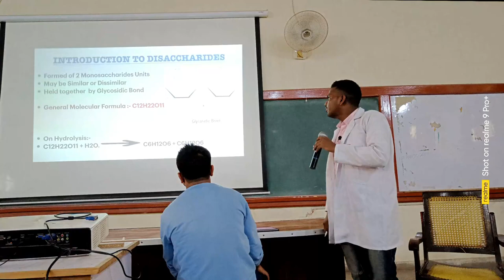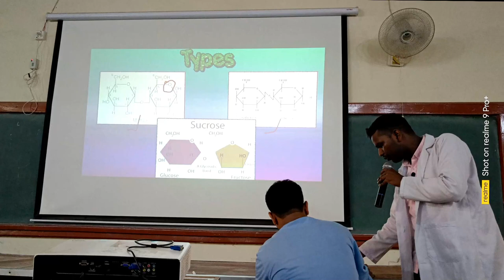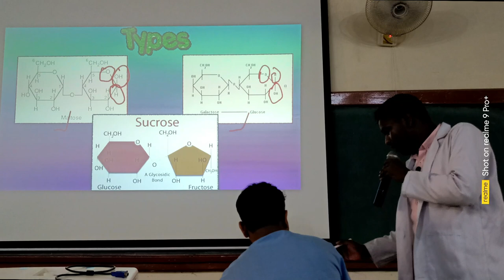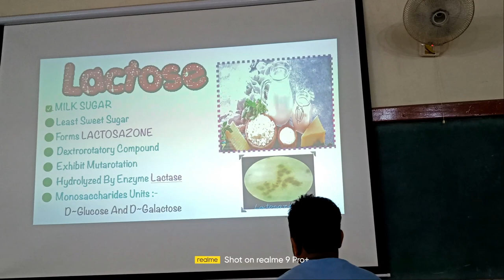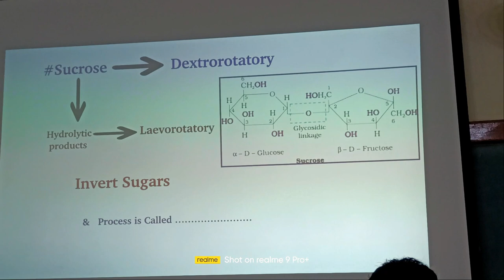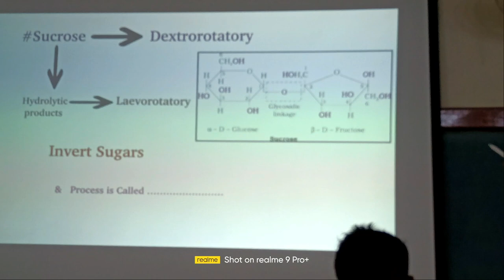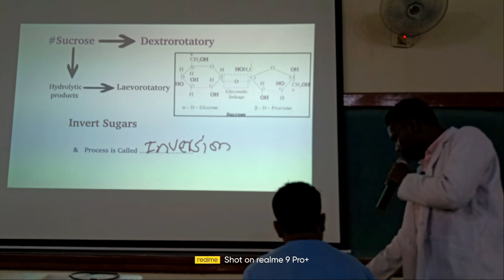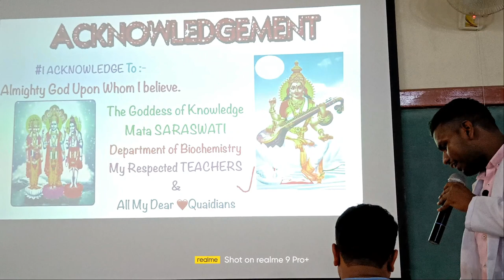Seminar On Disaccharides | Q52 | Biochemistry Seminar | The Viral Medico